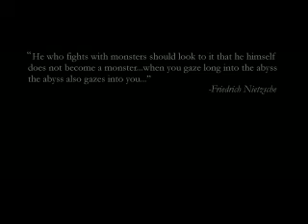Baldurs Gate: Intro Movie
This one is a TRUE RPG, based in the rules of  the 2nd D&D books and stuff and placen in the Forgotten Realms universe, with one of the most beautiful and expansive prerendered worlds ever.

 ...just play it for god sake!!!